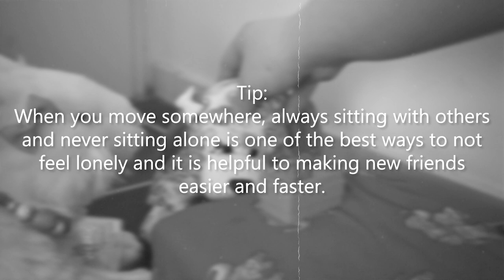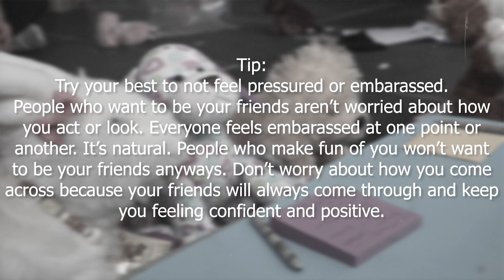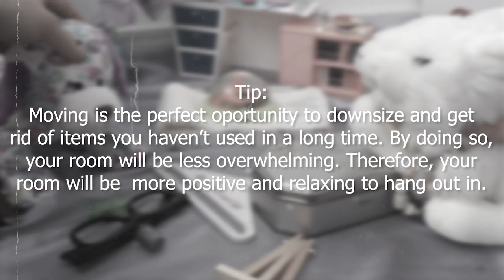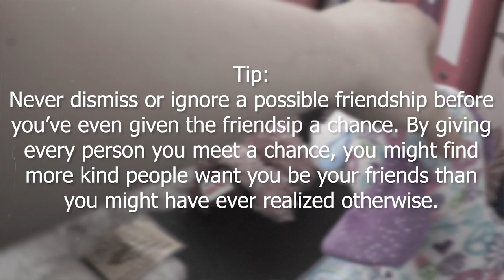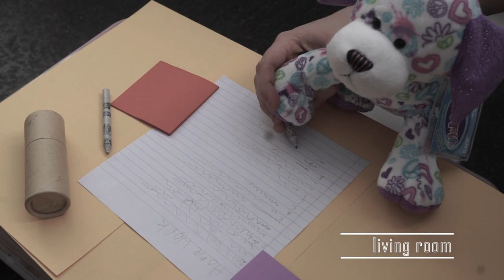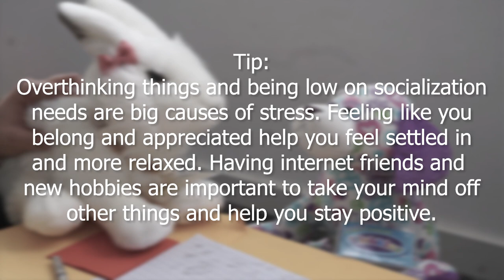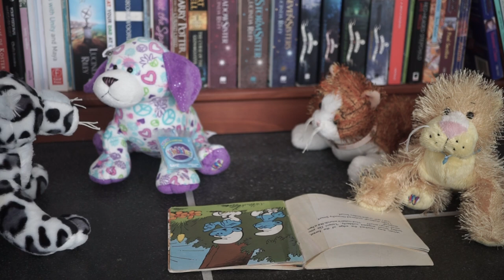Webkinz short film: Chloe's moving story (+ tips)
Purpose:
This video was created as a service video with the intention of an international effect. My two school (irl) friends and I hope that the tips given in this video about how to settle in well, make friends, and stay positive when moving are able to help people like you inside or outside the Webkinz fandom with whatever struggles you may be going through, weather it be moving, making friends, or anything really at all.

[tips can be found at 0:48-1:02, 1:40-1:55, 2:56-3:11, 3:45-3:61, 6:12-6:34, 9:24-9:42]

If this video was helpful or if you cope with your struggles in other ways, please let us know! We'd love to hear about your experiences and techniques! :)

Characters [in order of appearance]:
- Chloe (main character) played by Elise the Peace Out Puppy
- Makenzie (old friend) played by Charmelle the brown dog
- Angelica (guardian angel helper, giving the tips) played by Angelica the Signature White Hare
- Jackson (male friend) played by Jamie the snow leopard
- Clara (female friend) played by Grace the lioness
- Bellatrix (female friend) played by Autumn the alley cat
- Teacher (male) played by Fate the fennec fox
- Extra in math class (female) played by Henrietta the wintermint husky
- Extra in math class (female puppy) played by Eloise the jellybean puppy
- Extra in math class (male dog, never speaks) played by James the golden retriever
- Extra in hallway (female) played by Cotton Candy the pink poodle

Voice actors -
Me (amr/ amr2002amr) : Chloe, Jackson, female extra (Cotton Candy) in hallway
School (irl) friend 1: Angelica, Makenzie, Bellatrix, off screen extras in math class
School (irl) friend 2: off screen parent, Clara, on screen extras in math class

Again, special thanks to two of my closest school friends for helping to make this video possible to create with the cooperation of our hard work together with brainstorming, script writing, voice acting, and other efforts. :D

Start Over Again by New Hope Club (0:00-0:08)
Discover Dream Away by Day 7 (0:19-0:29)
Royal Banana by Kevin Macleod (0:52-1:02, 1:45-1:55, 3:01-3:11, 3:51-3:61, 6:24-6:34)
sound effects and video overlays used also aren't mine but I lost the sources

This is purely for entertainment and information!! I am not intending to make any money or profit off this video!! I DO NOT do YouTube for a living!! I do it as a hobby!!**